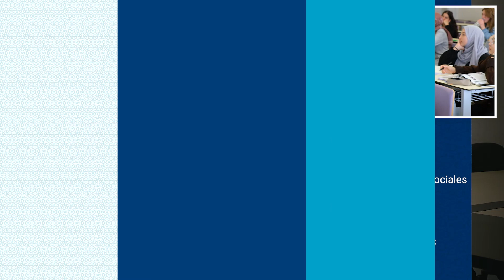Hüseyin KOÇ - Département Histoire 1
Faculté des Sciences Sociales et Humaines